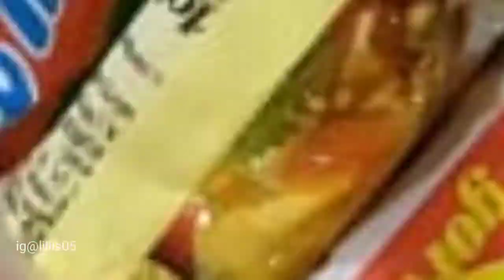RUTINITAS IRT SETIAP HARI | Bikin Cemilan | masak untuk makan siang